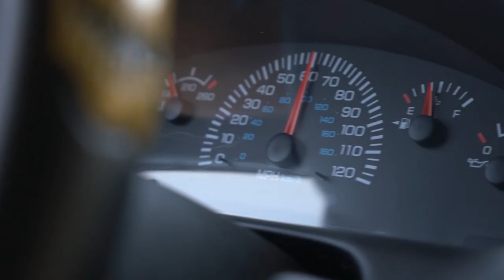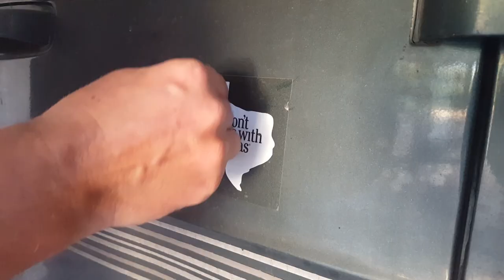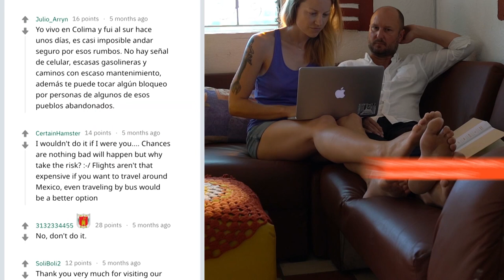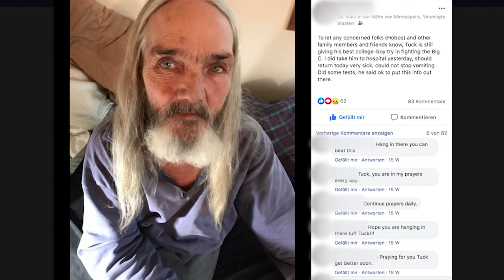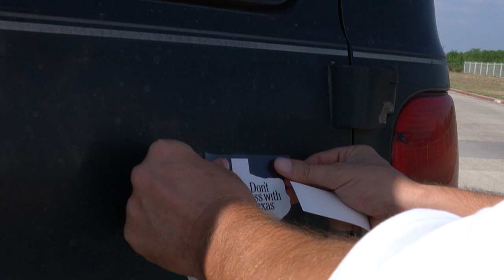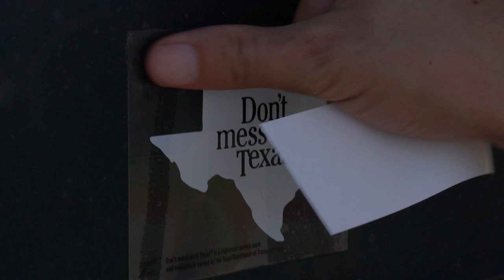Autoleben Mexiko: Wenn der Tod kommt, wie wollen wir leben? - Teil 3 | STRG_F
Der letzte Teil der Autoleben-Reportage: Nach drei Monaten USA reisen STRG_F-Reporterin Patrizia und ihr Freund Fredy in der ImmerEssen durch Mexiko. Da erreicht sie eine schlimme Nachricht. Plötzlich ist es Zeit, die großen Fragen des Lebens zu klären – und Abschied zu nehmen.

Ein Film von Patrizia Schlosser und Fredy Gareis
Kamera: Patrizia Schlosser, Fredy Gareis
Schnitt: Bine Pufal
Mischung: André Brickwedde
Grafik: Sören Bachmann
Redaktion: Salome Zadegan & Dietmar Schiffermüller

Jeden Dienstag